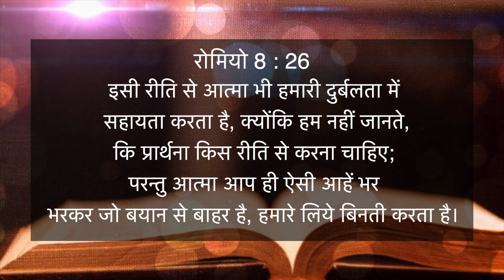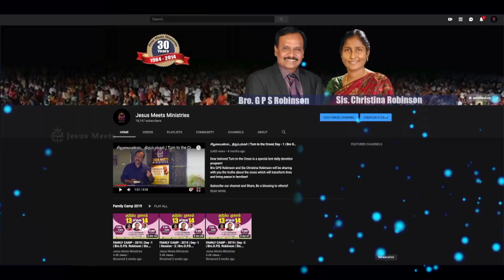HINDI | EVERYDAY WITH THE HOLY SPIRIT | January 6 | Bro.G.P.S. Robinson